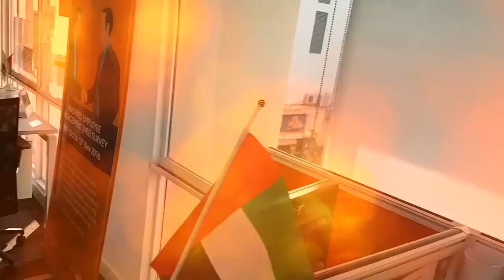Mashreq bank CCRD Dress Party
Mashreq bank